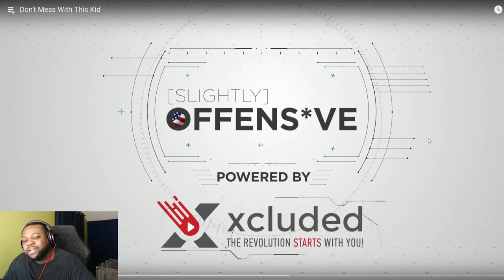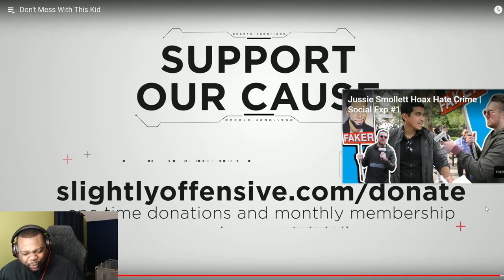This Is Our Future I'm Sure Of It